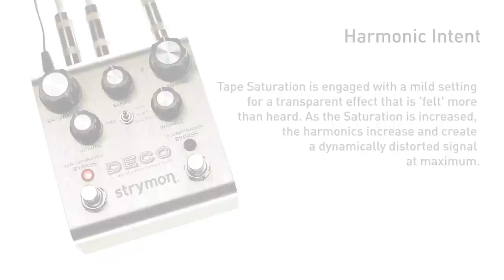Strymon Deco - Tape Saturation audio examples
Deco - Tape Saturation and Doubletracker

0:07 - Blanket of Blues **
0:48 - Harmonic Intent *
1:40 - Maximum Overdrive *
2:10 - Volume Changes *
2:40 - Fat Clarity *
3:00 - Dig In *
3:27 - Stepping Stone **

We used two setups for this video. Here are the signal paths we used:
* Deco » two Damage Control tube preamps (stereo)
** Deco  » Tone King Imperial amp » Shure SM57 mic (mono)

Give your sound the smooth and warm qualities of analog tape, along with the enhanced touch sensitivity and playing dynamics that are intrinsic to the inner workings of tape machines. Achieve incredible transparency at low levels, with reduced high frequency spikes and a harmonically rich low end. Turn up the Saturation to increase the amount of tape drive, dynamic compression and distortion.

Deco is perfectly suited for a last-in-chain, "always on" sweetening effect. Everything sounds better on tape. Want to push the limits of tape beyond what was originally possible? Use Deco as a tape-style transparent overdrive—crank the Saturation all the way up to "peg the meters" and gently overload the machine's input.

Audio examples by Strymon sound designer Pete Celi, and Mason Stoops